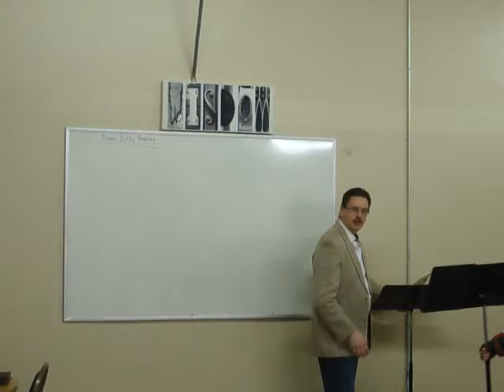Basic Bible Prophecy: The second Coming of Christ Part 1 of 2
All of Scripture is pointing us to the climax of History that day when God Comes and sets right this world. we start looking at Prophecy in Isaiah Ch 1 God deals with the nations of the world, and brings justice and wrath and judgment.